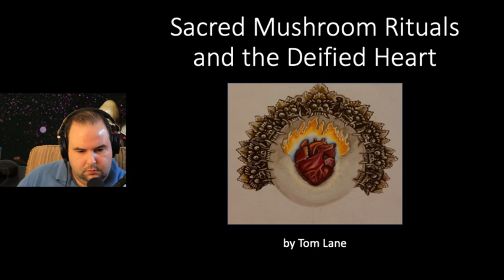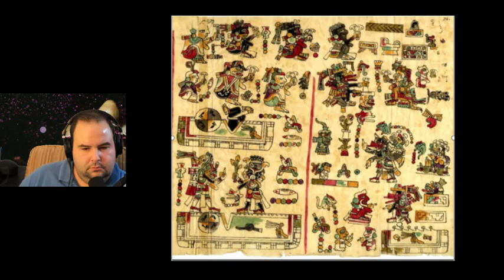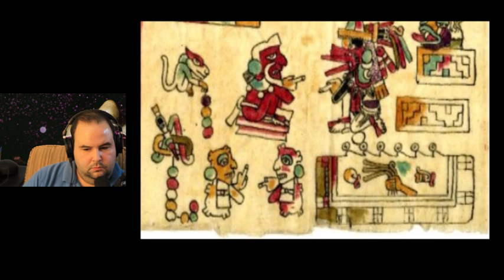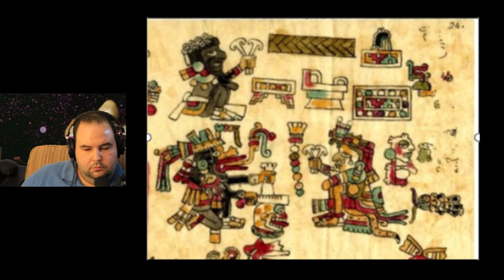Tom Lane Explains Sacred Mushroom Rituals Part 3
Today we sit down with author Tom Lane who wrote "Sacred Mushroom Rituals: A Search for the Blood of Quetzalcoatl". The book entails his journey's through Mexico in 1973 where he partook in sacred mushroom rituals from greats like Maria Sabina and others in his search for Quetzalcoatl. In Part 3 we will discuss the Ancient Mesoamerican texts and codice. We will also touch on other topics as well.

Here is the link to Tom's book: